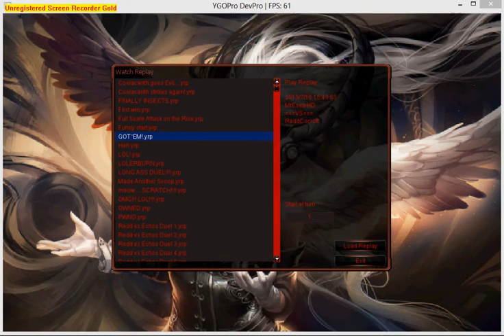Seek and Destroy!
In this duel...I was out for the kill...he tried to throw everything he had against me...but it wasn't enough.